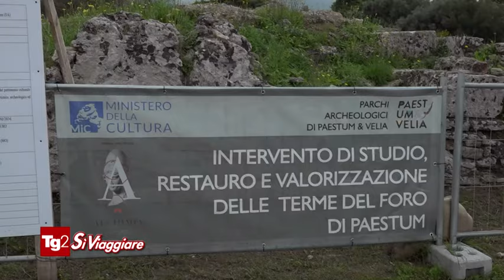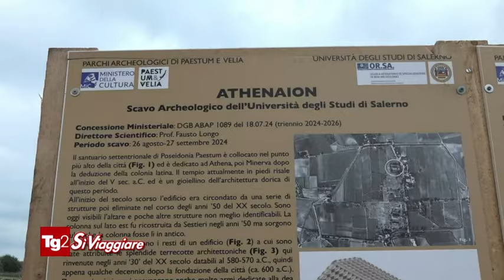Parco archeologico di Paestum " Campania "